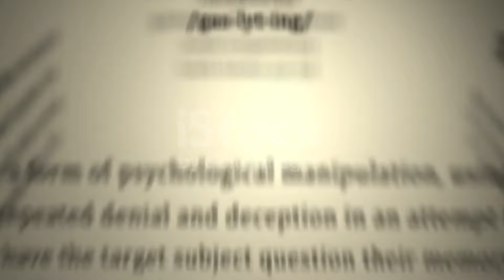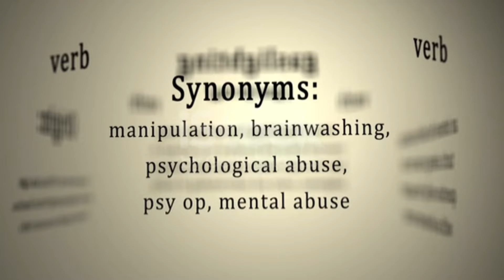Dark Psychology | Gaslighting | emotional manipulation in hindi